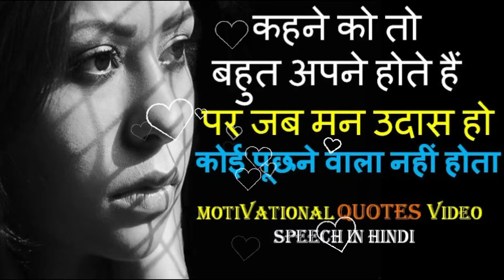कहने को तो बहुत अपने होते हैं पर जब मन उदास हो कोई पूछने वाला नहीं होता | motivational speech Hindi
Sometimes it seems that there is no one whom we can say with our heart, that we can say that it is mine whom we believe with our heart But when we find out that it was never ours, we fall alone. We do not understand what to do?
Motivational speech | Listen To This Every People | Watch this video Each Person, Listen To This and Change Yourself, Change Your Life, Best powerful motivational speech in Hindi, inspirational video, emotional video, Motivation, Best Motivational Video, Inspirational quotes, motivational quotes. Good quotes, Love, inspirational video in hindi, Best motivational speech in Hindi. build your confidence And always be happy.